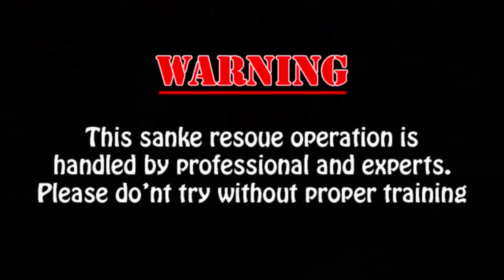The Shocking Truth About while washing the clothes scared by snake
SNAKES have their role to play in the
ECOSYSTEM of the world and provide human's
      and ecological service by controlling
PEST POPULATIONS LET US PROTECT THEM.

LET'S NOT WAIT FOR THE DAY WHEN THERE NUMBER DWINDLES TO ZERO

                   World snake day 16 July

           YOUTUBE--The Snake Master Nazeer

     Snake Rescue Team Social Work Dharwad
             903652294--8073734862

  IF A SNAKE ENTERS YOUR HOME OR OFFICE,
                   GET THE INFORMATION

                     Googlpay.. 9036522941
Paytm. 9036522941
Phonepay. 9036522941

                WE HAVE DESTROYED THEIR
          HOMES AND WE MUST SAVE THEM